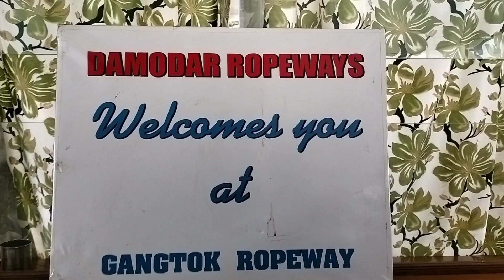Gangtok Ropeway Ride .. my first blog..